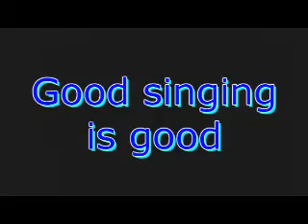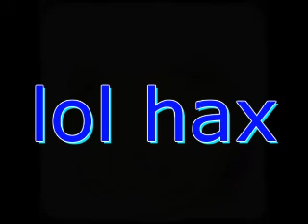"This War Is Ours" cover And pivot contest (Read description for contest)